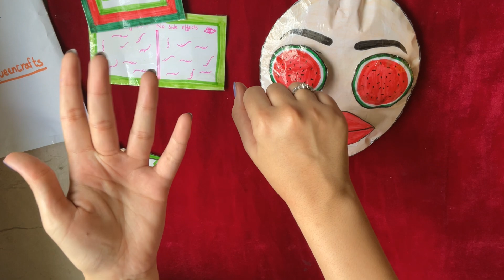Blind bag | Paper DIY | Paper Makeup | ASMR makeup for girls | Skin care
In this Video we are doing skin care ASMR of Baddies. That you ll feel really soothing. Let’s dive into it!!!🫶🏻🥹✨

Paper diy
Blind bag
Paper makeup
Paper Skin care
Paper blind bag
Skin care ASMR
ASMR makeup for girls with paper makeup
Makeup
Skin care
Paper diy
Baddies blind bag
Paper crafts
Paper craft
Paper cosmetics
Blind bag opening
Blind bag unboxing
Paper diy
Diy
ASMR
Blind bags Paper
Blind bag paper
Paper blind bags
How to make a blind bag
How to make blind bag
ASMR skin care
Soothing skin care
Skin care with paper cosmetics

Blind Bag | Paper DIY | ASMR Makeup | Paper makeup | Baddies Skin Care | ASMR | Baddies | Skin Care
Blind bag | Blind Bag opening | kuromi Blind Bag | Skin care | paper diy | Paper diy | Queencrafts
Origami Oscar Award | Origami tutorial | Paper craft
Blind bag | Blind Bag opening | Homemade paper blind bag | ASMR | Blind bag | Paper diy |
Doms Smart Kit vs Skoodle Art & A